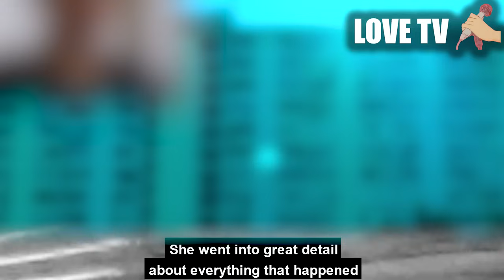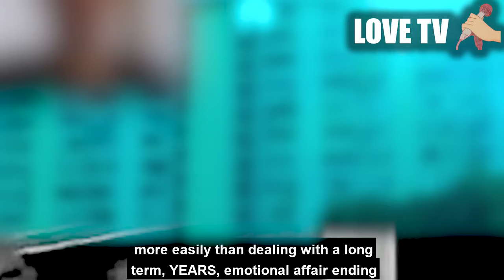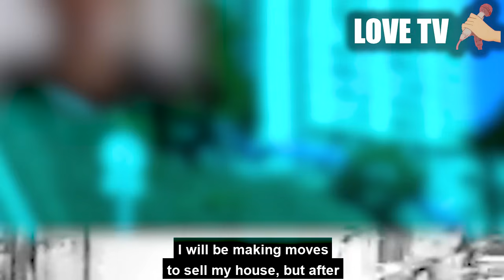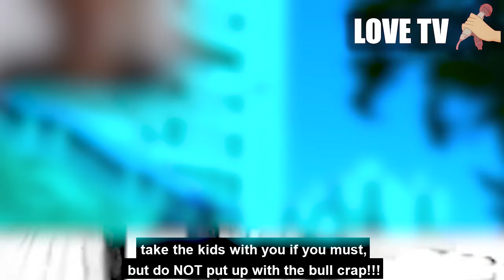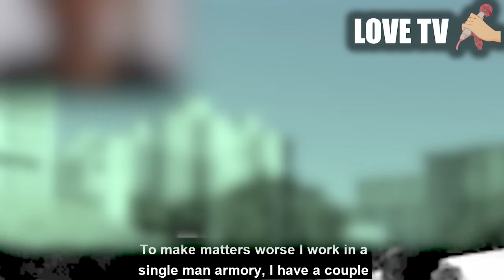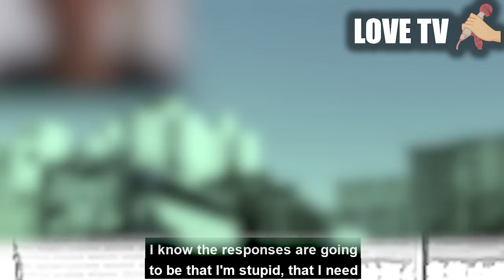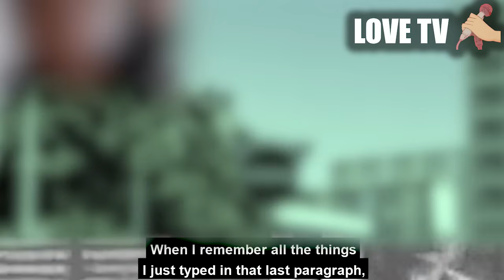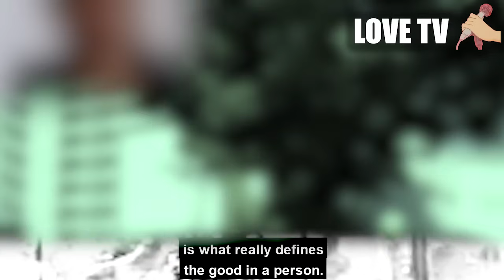Updated final ending, WHY YOU DIVORCE ME? Wife DID NOT expect me to divorce her after affair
the mid distance of her affair!

Part time voice actor who loves to read relationship stories in my spare time.

So you will have a better relationship.